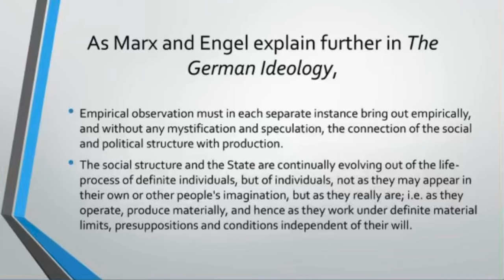Ideology and Power: Marx and Louis Althusser (Philosophy Lecture)